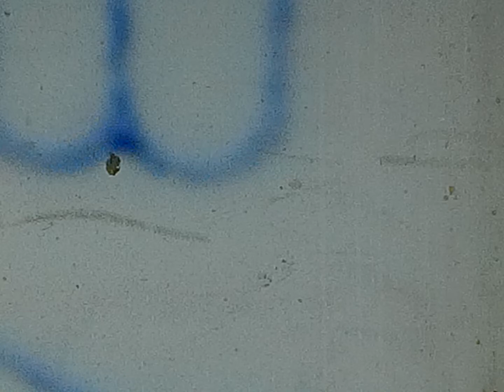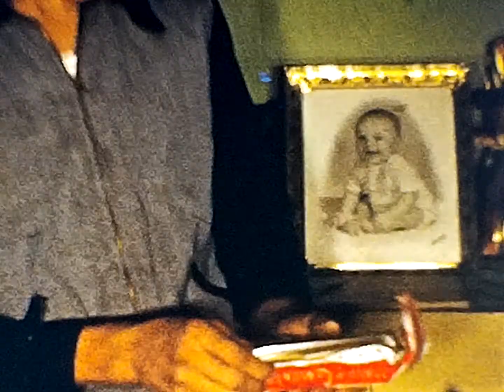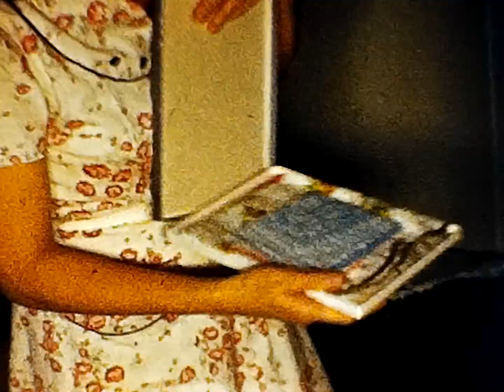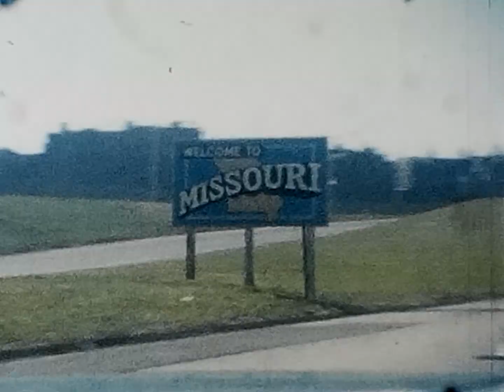Home Movie - West #06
Victor wrote about this video, "Terry's first Christmas.  Betty's first time at the our house. Lester and Betty's wedding.  Terry's first birthday.  Down by Shoals, Leland and Grace, Minnie and Russ.  1959 Thanksgiving and Christmas, Terry's 2nd Thanksgiving.  Grissom's,  Grandma West, and Eva.  Mae and Cecil Ohio River (down in Missouri).  1962 Easter Sunday first of Denny.  Terry and pups, Lester operation, Dennis about 2 months."